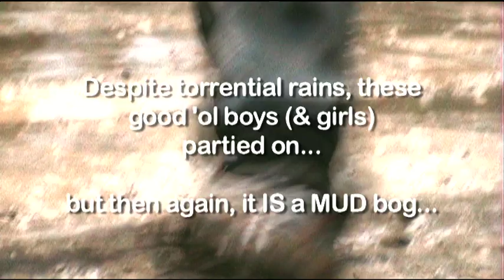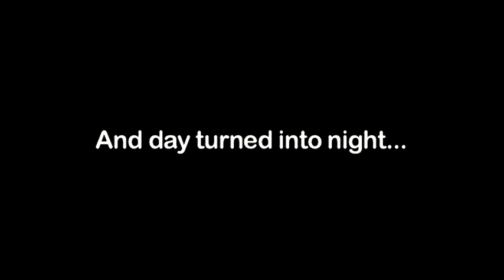Todd's Party - Summer 2009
Todd's annual muddin' party on Saturday, July 4th, 2009.  It was a rainy day, but that didn't stop these boys from their quest to master the mud.  This video was the first combined effort of my wife, Megan, and I.  Some great cinematography on an old SD video camera.  This is how we go muddin' Hoosier Style!